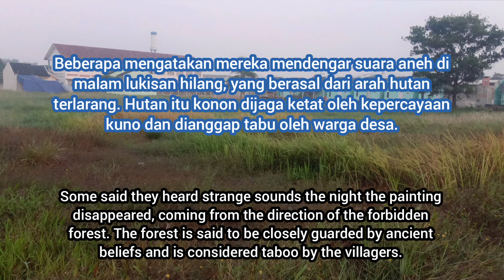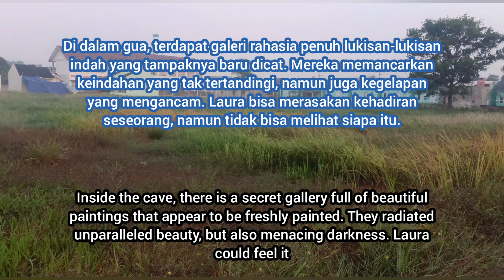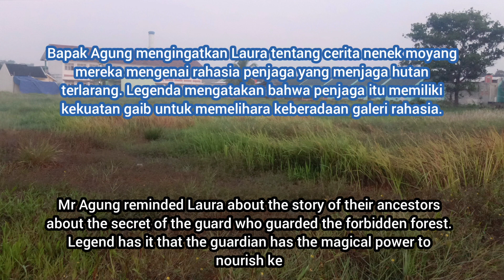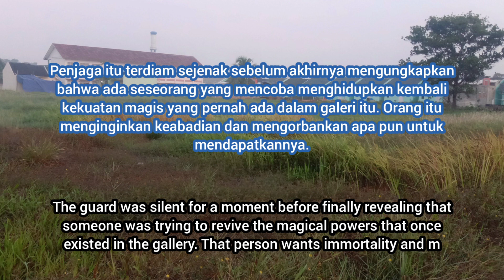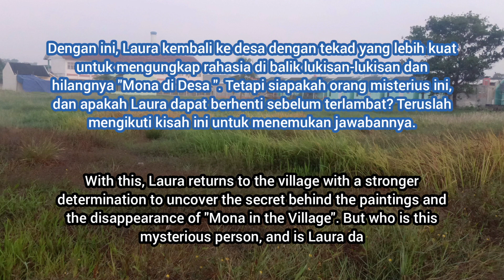Misteri Hilangnya Lukisan Mona/The Mystery of the Disappearance of the Mona Painting Part 2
The mysterious story of the disappearance of a sacred painting in a remote village